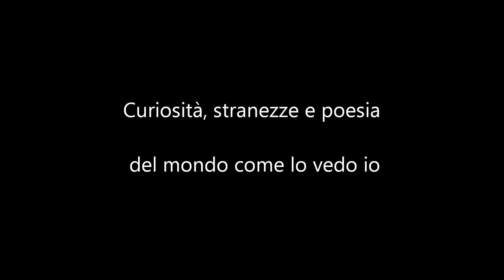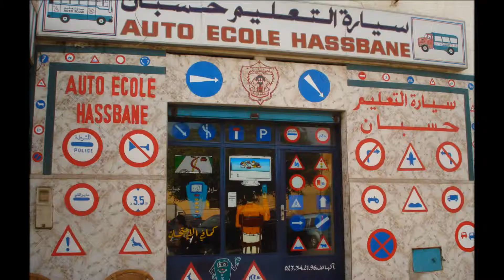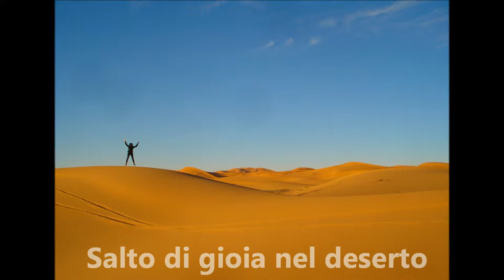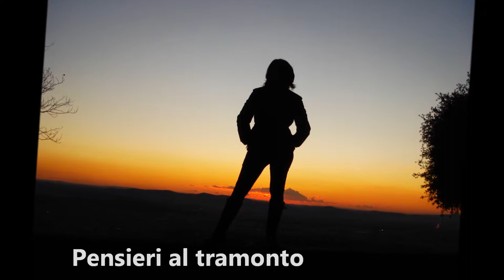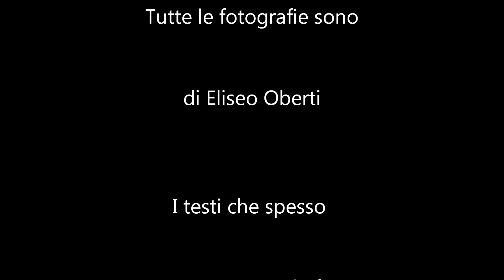Gentleman Gipsy "Pop art" - La fotografia di Eliseo Oberti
Curiosità, stranezze e poesia del mondo come lo vedo io.